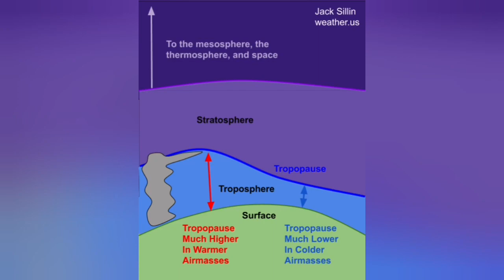Klyuchevskaya Volcano Exploded: Huge Ash Cloud Blocked Sun Rising 13km,Russia, Ring Of Fire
This is an archive material, not new.I am a geologist by profession and training. This is an educational channel devoted mostly to spread of geological knowledge and education. I work hard to make the material you see presented to you in this short concise videos. It is a constant stream of unique graphics and presentations of scientifically accurate and timely information about volcanoes. I am here for you to report everything about this fascinating subject. This is my expertise, my professional training, my education and my job.Some of the images in the videos are produced by recent advances in Artificial Intelligence. They are just pretty pictures that AI is producing when a text describes a volcanic event or geological phenomenon for them. They are by no means represent the reality and are used here only for their graphical merits.